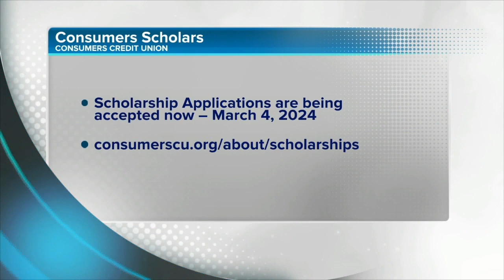Applications are open for Consumer Scholars Program (Sponsored)